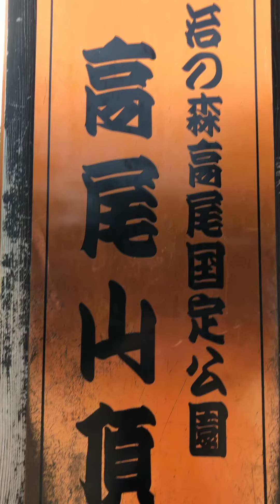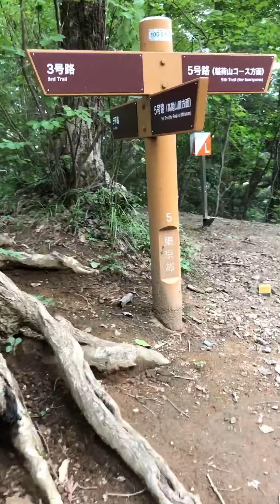2020年8月10日 山頂から下山6号路入口へ